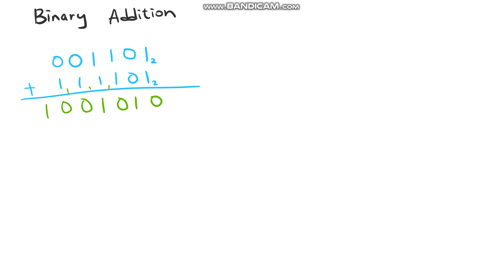CPE 100: Binary addition